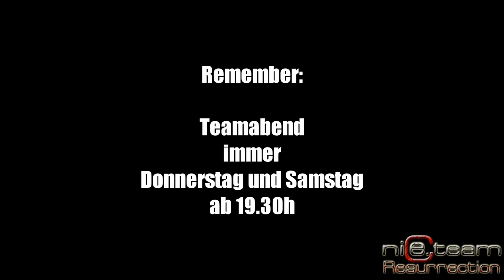Tasels Mission - Apachecrash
hoffentlich gut zu erkennen: der "Ausstieg" des Apache Piloten/Gunner ;-)